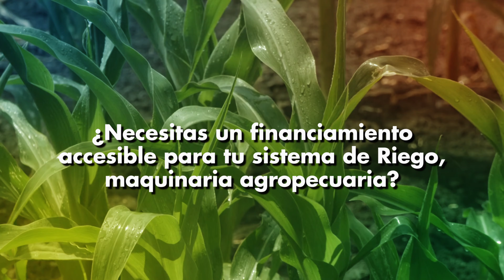Te invitamos a nuestra “Feria de Riego y Maquinaria Agropecuaria”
Te invitamos a nuestra “Feria de Riego y Maquinaria Agropecuaria”, donde podrás disfrutar de un financiamiento exclusivo para riego y maquinaria agropecuaria a una tasa de interés anual del 9.5%, te invita

Lugar: Escuela el Sembrador, CataFeria de Riego y Maquinaria Agropecuaria”camas, Olancho
Hora: 8am a 5pm

¡No te la pierdas!